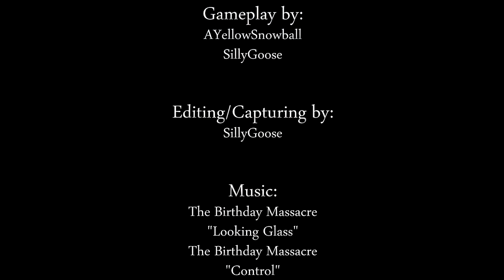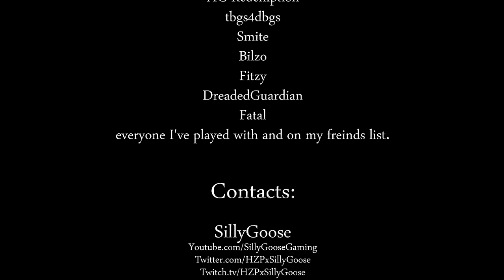AYellowSnowball & SillyGoose :: "Stickaholics" A Dual Halo: Reach Sticktage HD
SillyGoose:
"Hey people,
Sooooo AYellowSnowball (AYS) just sent me a message on xbox 1 day asking if I wanted to edit him a Sticktage. I don't know why I said yes, either because I knew him a little before hand or I just thought that sticks would be cool and a change of pace from a normal montage.
Either way I accepted and a few months later I start. But before I started I started playing with AYS like every night because I just found sticks super cool and I could get decent sticks. So my 1st game ever going for montage sticks I got an across map stick on Pinnacle and was like... "That was easy lol". So for the next week I played every night and all my clips in this video are from just 1 week.
I'd also like to point out that my Pinnacle stick where I go up the lift and jet-pack super high and throw a sticky straight up... I got 1st try EVER! lol. That was my 1st time ever going for that stick and I got it 1st try!
This video was only going to be AYS's gameplay but since I was getting decent sticks I asked him if I could just throw my clips in and make a Dualtage. He was cool with it so that's what we did.
And yeah, so after I finished Sandman's HRM2 I started on this, and this tage took me over 23 hours to edit, but it should of only have taken me like 15 hours :/ I kept add stuff and not liking it and deleting it so I basically wasted time.
But its finally done, uploaded on Halloween and hope you enjoy."